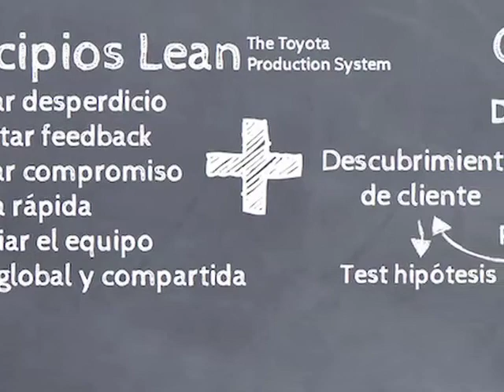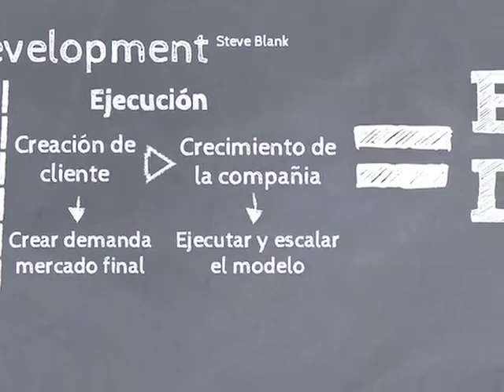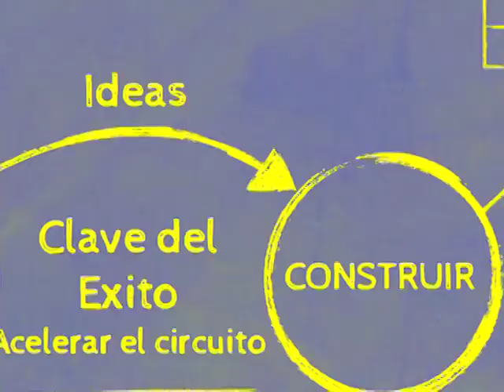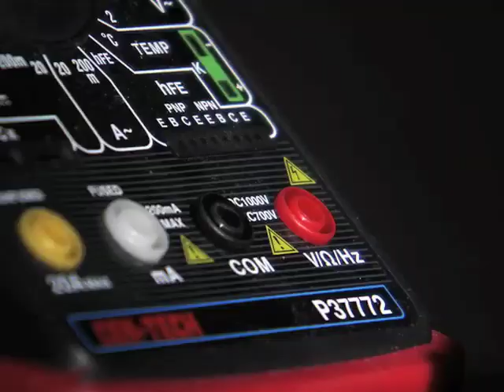Introducción a las metodologías LEAN - Santiago Gómez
Desde el Lean Manufacturing en Toyota, hasta el Lean Startup, estas metodologías basadas en la filosofia de la maximización del valor y reducción de desperdicios han evolucionado hasta ser hoy por hoy un estandar para del desarrollo de negocio.

Veamos la Introducción a las Metodologías Lean, explicada por Santiago Gómez.